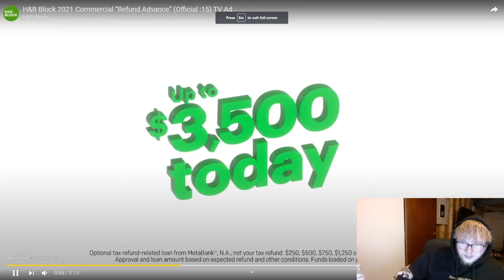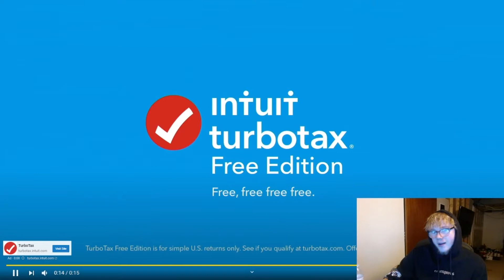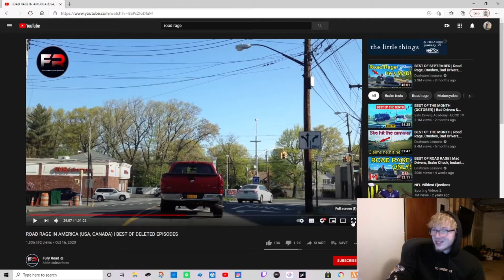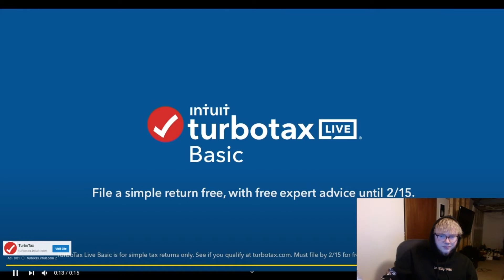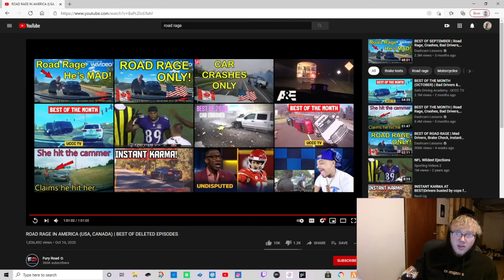ROAD RAGE REACTION